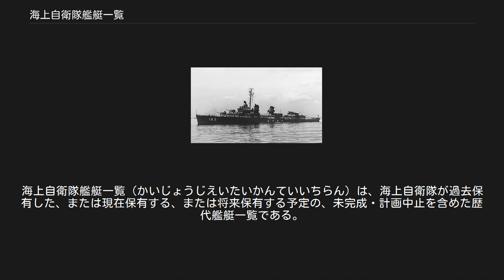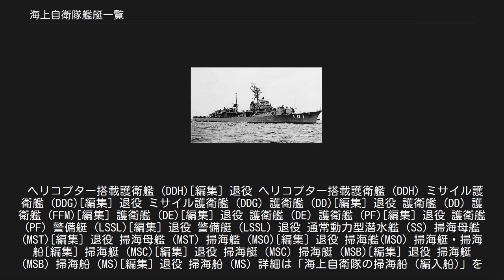海上自衛隊艦艇一覧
海上自衛隊艦艇一覧（かいじょうじえいたいかんていいちらん）は、海上自衛隊が過去保有した、または現在保有する、または将来保有する予定の、未完成・計画中止を含めた歴代艦艇一覧である。
現役艦型を太字で示す。
 分類については自衛艦を参照のこと。
 海上保安庁の船艇一覧は海上保安庁船艇一覧を参照のこと。